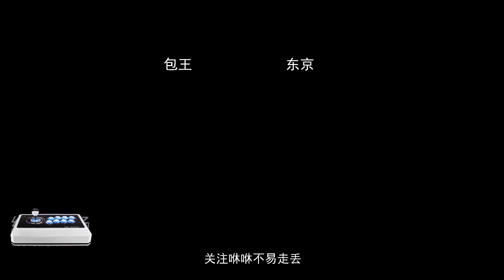拳皇97：包王两次延迟必杀投，这才叫功底，可惜这局还是配角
我是咻咻，我会日常更新实况精彩视频，欢迎大家订单